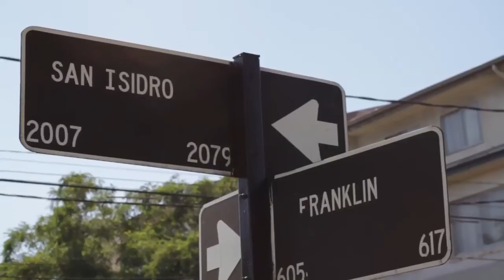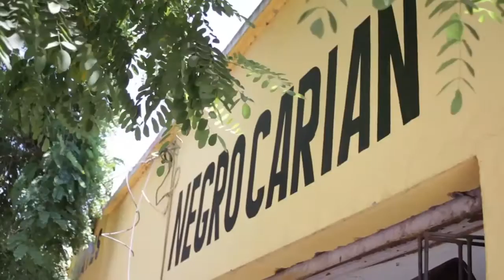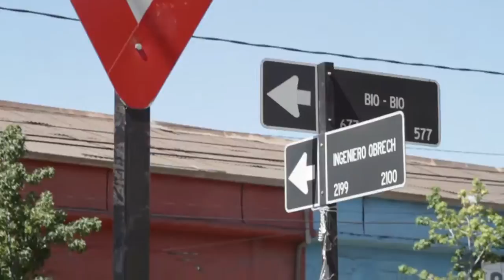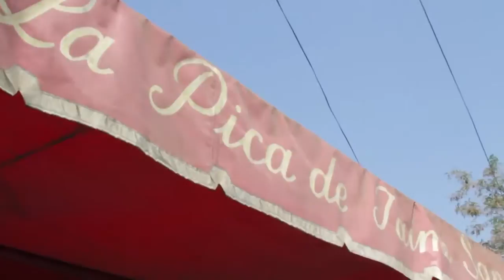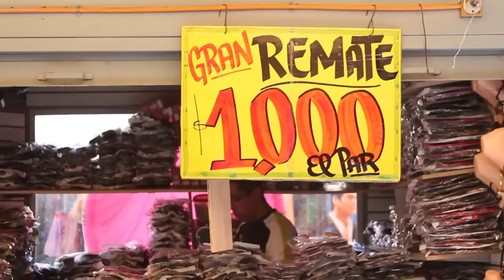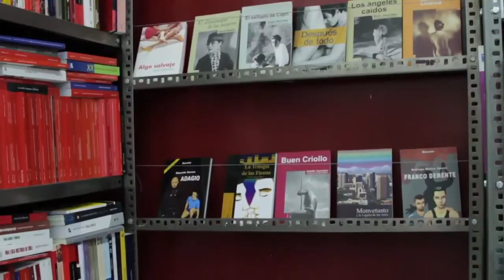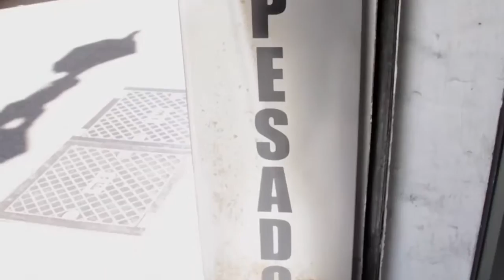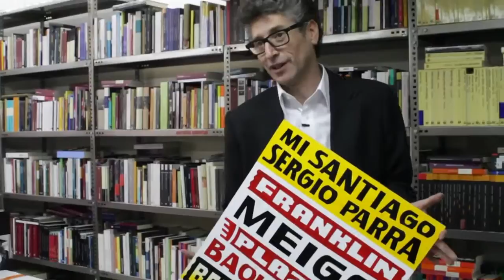Trazo mi ciudad - Sergio Parra - Santiago - Chile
Trazo mi ciudad
Capítulo 5: Sergio Parra.
Santiago, Chile.
24/04/11.

trazomiciudad.cl